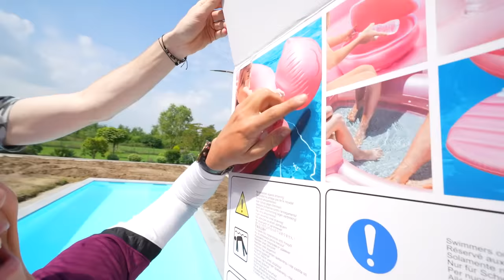MINI vs MEGA FLOATIE ZWEMBAD CHALLENGE! *Grootste Floatie Ter Wereld!* #332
Wij testen de grootste floatie ter wereld en een kleine versie van die floatie. Wat vinden jullie van de ze mega grote flamingo floatie?

♦ Celine & Michiel dagelijks volgen? Neem een kijkje hier:
Celine Dept
Michiel Callebaut

♦ Zakelijk contact?